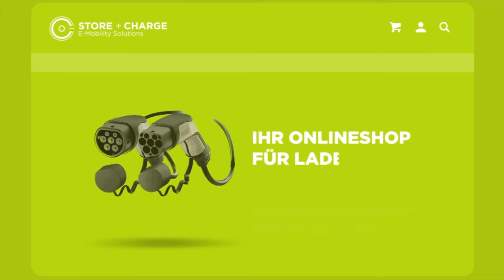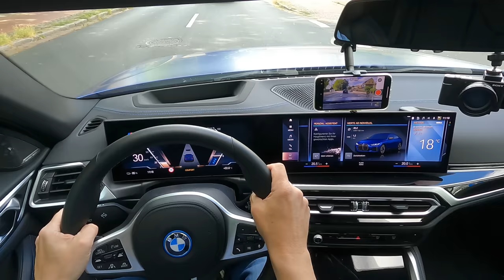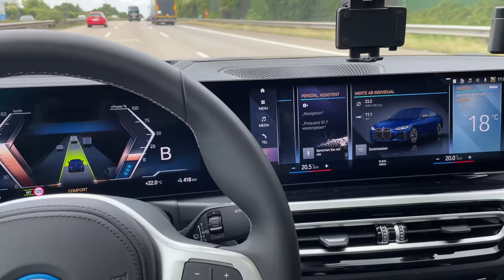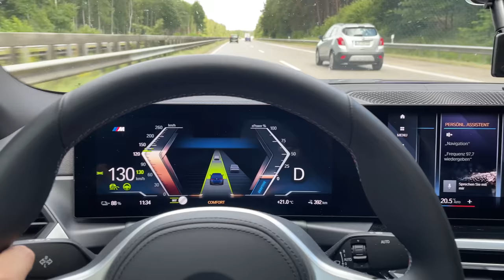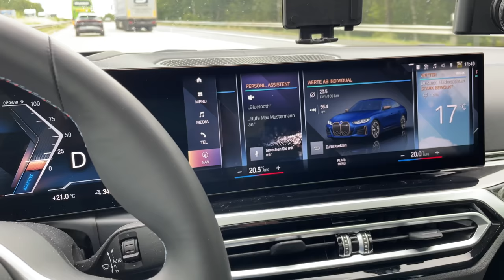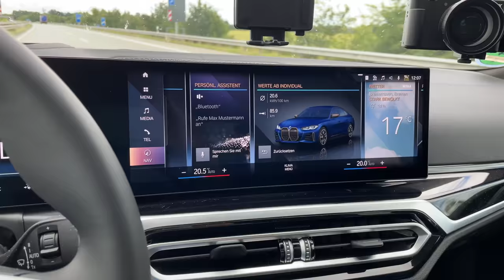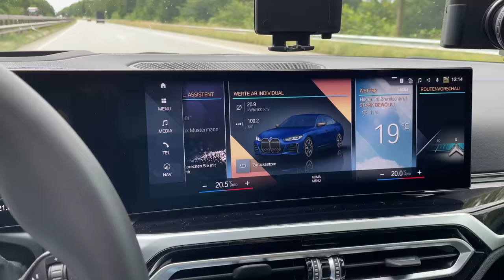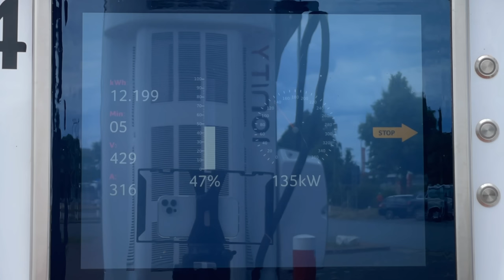BMW i4 M50 - Härtetest auf der Autobahn - Der Endgegner für das Tesla Model 3 Performance?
Mit dem BMW i4 M50 haben wir endlich den selbsternannten Endgegner für das Tesla Model 3 Performance. Ich teste den BMW i4 M50 mit 400 kW (544 PS) auf der Autobahn und checke die Reichweite bei Richtgeschwindigkeit. Mit dem 80 kWh Akku soll er ja bis zu 520 km weit kommen. Wieviel bleibt davon in der Realität übrig? Und ist der Wagen wirklich so geil, wie viele behaupten?
Wie gut ist seine Ladekurve? Der Preis ist alles andere als günstig, was bekommt man hier als Gegenwert? Und das wichtigste: wie gefällt er mir als Teslafahrer? Ich teste den realen Verbrauch und die tatsächliche Reichweite bei 130 kmh auf der Autobahn und messe die Ladekurve vom BMW i4 M50. Wie wird sich der BMW i4 schlagen? Die Antwort ist in diesem Video.

Kapitel:
00:00 Intro
01:08 Auto-Impressionen
01:29 Auto-Vorstellung
03:29 Hundetest
04:25 Platz im Fonds
05:10 Innenraum & Navi mit Ladeplanung
11:20 Testbeginn
21:40 Halbzeit in Bremerhaven
26:09 Verbrauch-Zwischenfazit
27:49 Ladekurve
28:55 Fazit

Elektroautos im Abo:
5.000 Freikilometer für dich, wenn du bei Instadrive ein Auto-Abo abschließt.

Maingau Autostrom:
Du bist auf der Suche nach einer flexiblen Ladelösung für Dein Elektroauto oder Dein Plug-in-Hybrid? Dann bist Du bei uns richtig